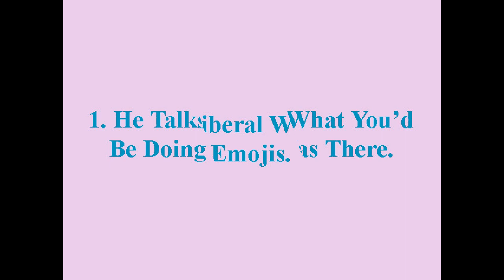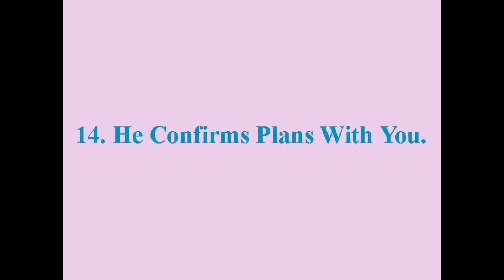16 Giveaway Signs A Guy Likes You Through Texting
1. He Talks About What You’d Be Doing If He Was There.
2. He’s Liberal With Flirty Emojis.
3. He Writes You Long Texts.
4. He Texts You First.
5. He Usually Texts You Back Right Away.
6. He Texts You When He Wakes Up.
7. He’s Curious About You And Asks Questions.
8. He Gives You A Texting Nickname And Uses It A Lot.
9. You Two Come Up With Inside Jokes Together.
10. He Texts You Before He Goes To Sleep.
11. He Sends You Texts For No Reason.
12. He Sends You Compliments.